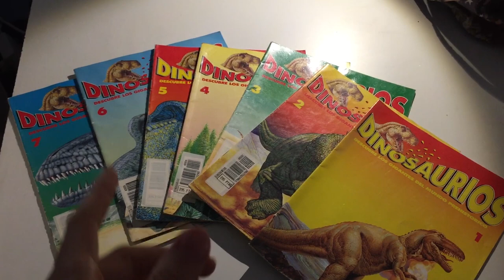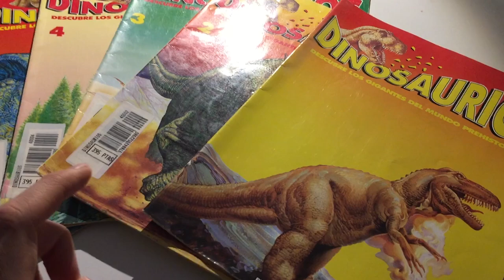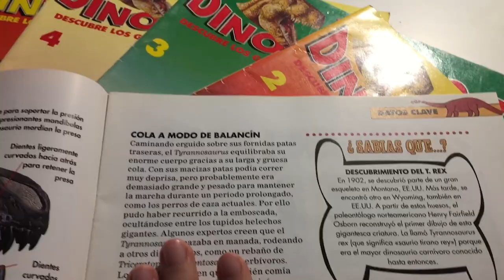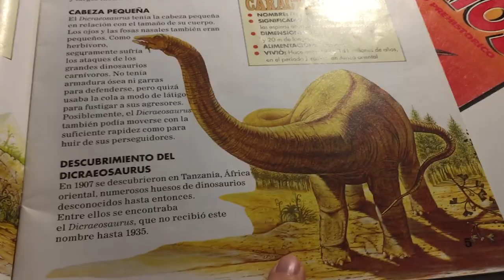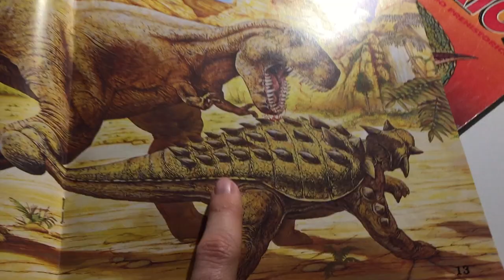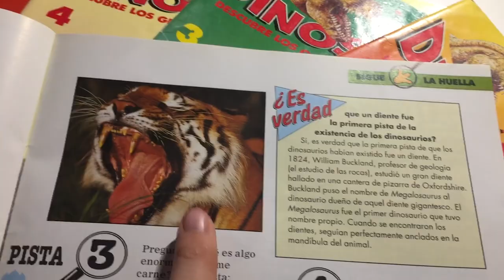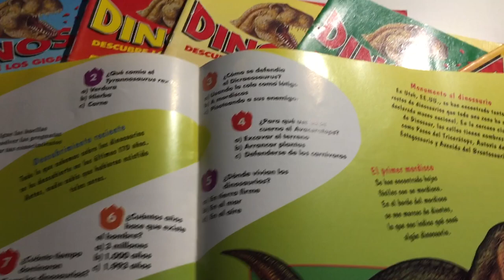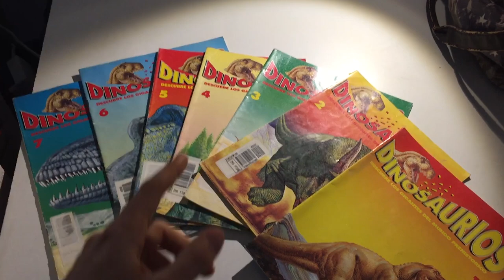COLECCIÓN FASCÍCULOS DE DINOSAURIOS // PLANETA DE AGOSTINI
Buenas Familia Jurásica hoy os traigo los primeros números de la colección de fascículos de dinosaurios que nos trajo planeta de agostini en los 90s, si os gustan este tipo de videos hacedmelo saber en los comentarios, se vienen los demás videos proximamente sígueme para estar al día en cuanto a figuras de dinosaurios.